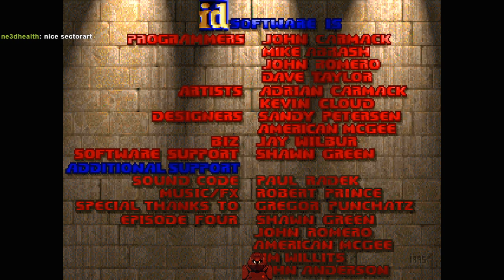The Ultimate Doom | "Dooms Day of UAC" by Leo Martin Lim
Part of the Top 100 Wads of all Time and the Top 10 Wads on the Doom Wiki for 1994. Find the List and the Download